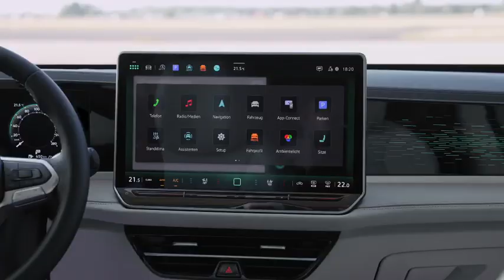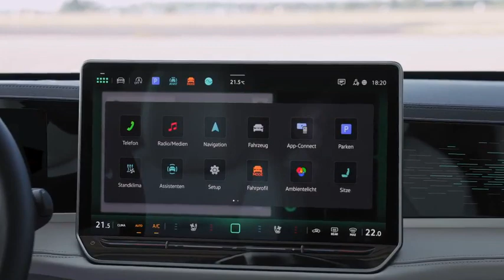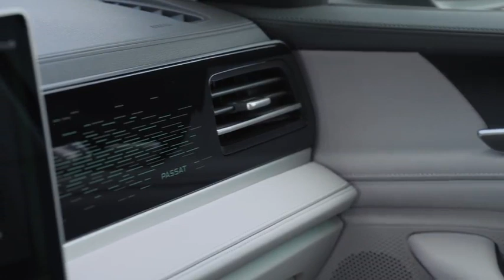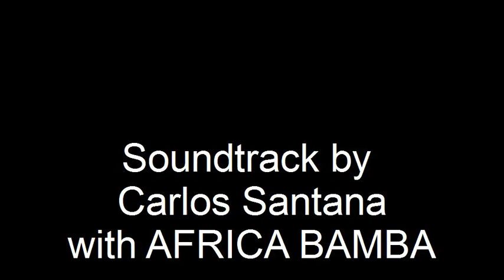2024 Volkswagen Passat Variant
Three new plug-in and mild hybrid drives as well as five turbo petrol and turbo diesel variants. The travel comfort of the spacious Passat Variant is very comfortable and will be optionally available with a new adaptive suspension “DCC Pro” and new ergoActive seats (with pneumatic pressure point massage). The intuitively operable features of the digitized cockpit landscape have been completely redeveloped. If desired, the new Passat can also park itself and cover long distances with assistance.
Volkswagen has completely redesigned the high-quality interior. The clearly structured and large display landscape is striking – stylish, functional and progressive. The MIB4 forms the technical basis: The latest generation of the “modular infotainment kit” enables intuitive operation, which has been consistently tailored to the wishes of VW drivers.

The new Passat Variant will be launched with a further developed program of state-of-the-art assistance systems. What is new is the range of parking assistance systems. These include the optional “Park Assist Plus”, “Park Assist Pro” and the memory function for “Park Assist Pro”. The new Passat Variant can be parked and unparked remotely using a smartphone using “Park Assist Pro”. If the Passat has the memory function for “Park Assist Pro” on board, the system can record and save the last 50 meters of a journey if desired. If the VW reaches this position again - for example the entrance to the carport at home - it offers to take over the parking. It is also possible to get out of a parking space yourself.

World premiere of the “DCC Pro”. The adaptive chassis control “DCC Pro” reflects a new level of chassis technology. Their spread of maximum dynamics and maximum comfort sets standards in the middle class. This is made possible by the 2-valve technology used for the first time in a VW. The new ergoActive Plus seats with a pneumatic 10-chamber pressure point massage also offer a high level of travel comfort. In addition, thanks to the 50 mm longer wheelbase, there is also 50 mm more legroom in the rear and up to 1,920 liters of trunk volume, which make the new Passat Variant an all-rounder for business and leisure.

Original pictures of the Volkswagen group, published by HNN Hot News Network (International) on behalf of E.Langone (I.E.S.) International Editorial Services for